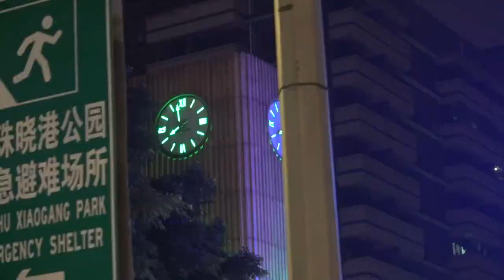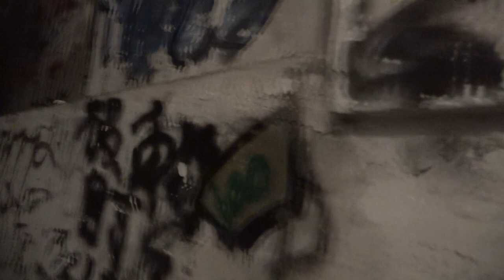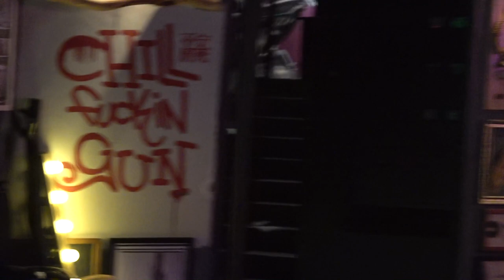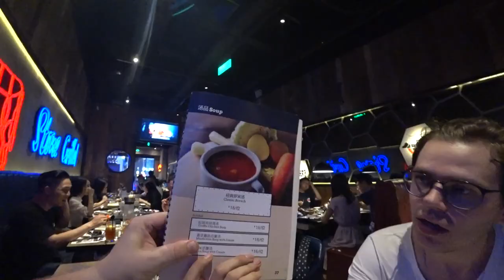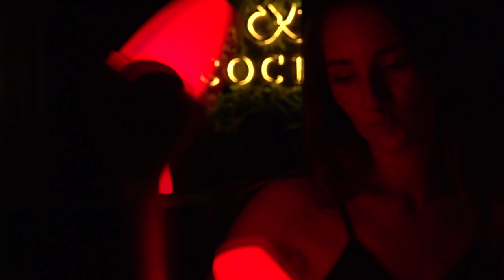МАЛЬЧИШНИК 🥂 В ГУАНЧЖОУ (18+) КАРТИНГ, ПАТИ ПИР. ГУЛЯНКА 🤪ДО УТРА.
МАЛЬЧИШНИК 🥂 В ГУАНЧЖОУ (18+) КАРТИНГ, ПАТИ ПИР.  ГУЛЯНКА 🤪ДО УТРА. ►СМОТРИТЕ ВИДЕО!